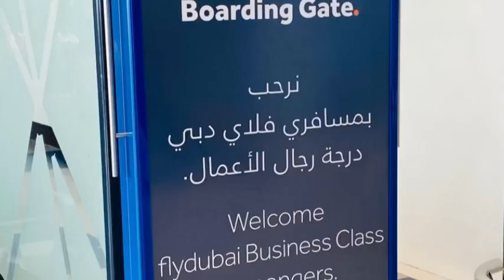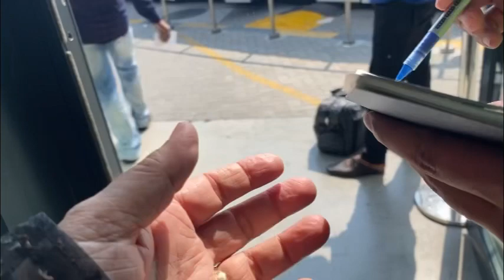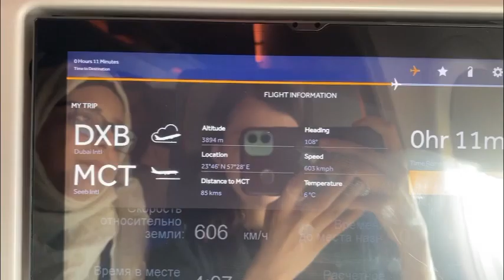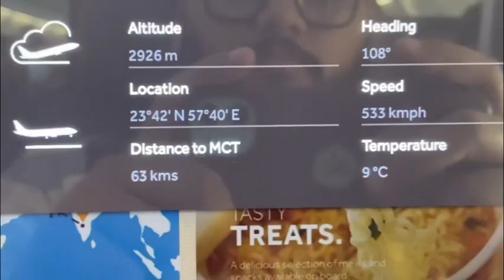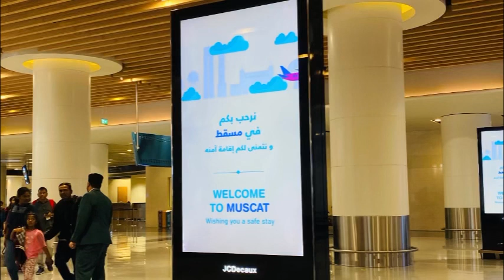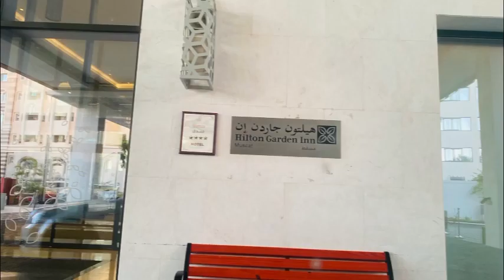Dubai 🇦🇪 to Oman 🇴🇲 | Beautiful Muscat | Ek Naya Safar